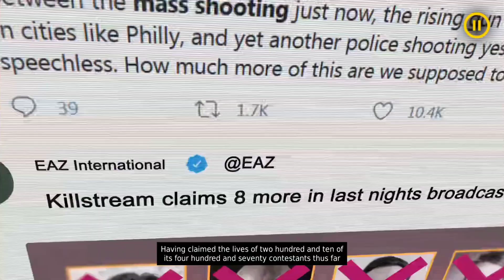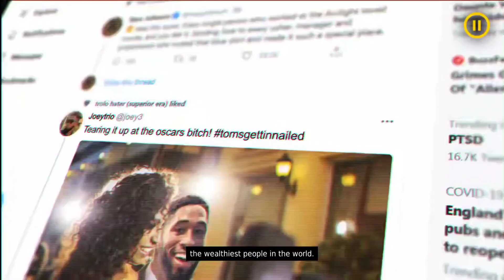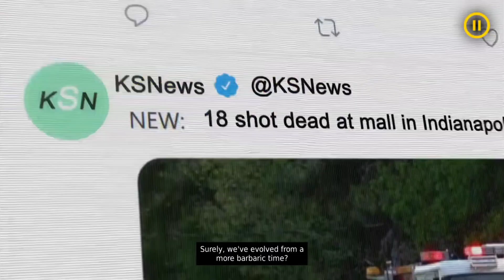Bloodshore Full Gameplay Wales Interactive